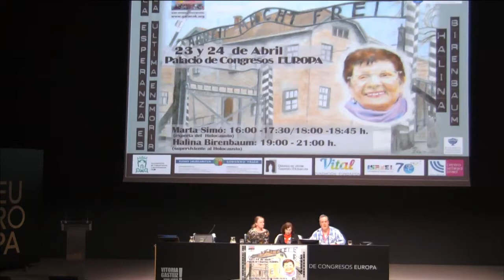Halina 23 Europa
Halina Birenbaum, superviviente de tres campos de concentrazción nazis, nos ofrece su testimonio con el objetivo de que nada parecido pueda volver a ocurrir. Contamos con la presentación de Rubén, de la Asociación Cultural Garenok, y las introducciones de Gorka Urtaran, alcalde de Vitoria-Gasteiz y de Franks Laurence, de la Asociación Euskadi-Israelí Havtajá. Igualmente contamos con la participación musical de tres estudiantes de Ekialdea  y la traducción de Danuska. Muchísimas gracias a todos.